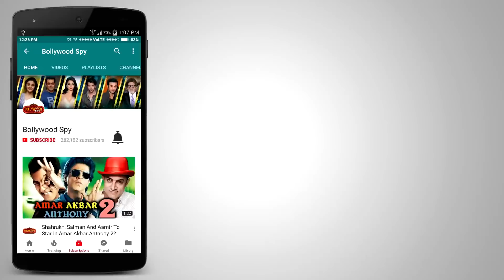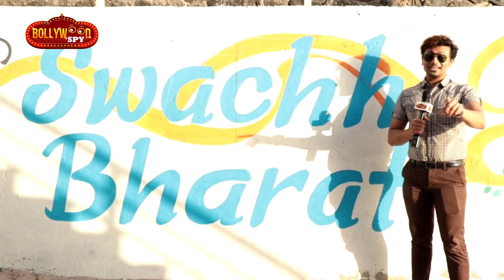BAAGHI 2 | First Day First Show EXCITEMENT | Tiger Shroff, Disha Patani